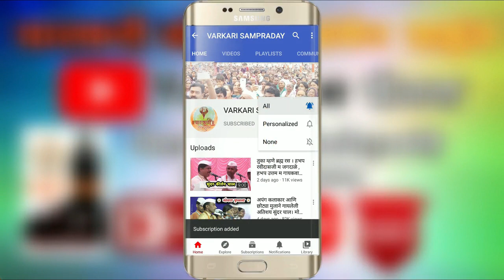इवलेसे रोप लावियेले द्वारी | सुंदर किर्तन चाल